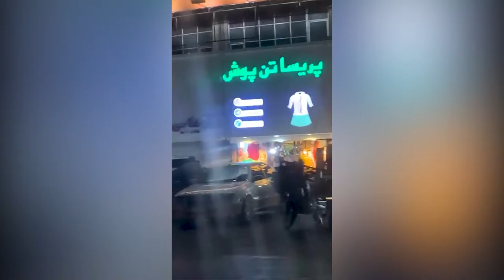گزارشی از ایران - پلیس ایران کمکی به اعتراضات هموطنان